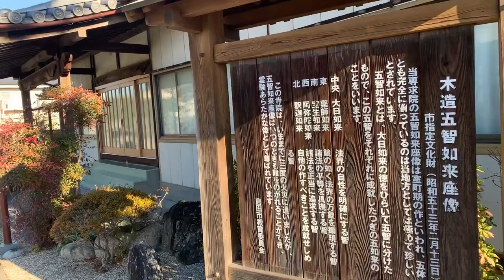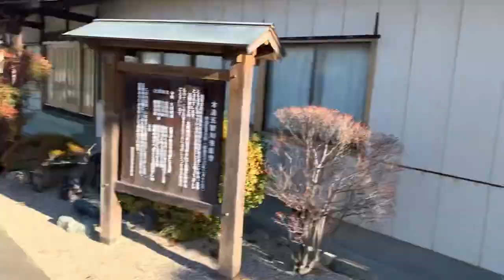Real Japan: Suburban Temple: MARTIN SHOW JAPAN is live! Sunday Morning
A look around Japan on a Sunday morning. I just dropped my kid off for soccer and I drove by something I want to show you!